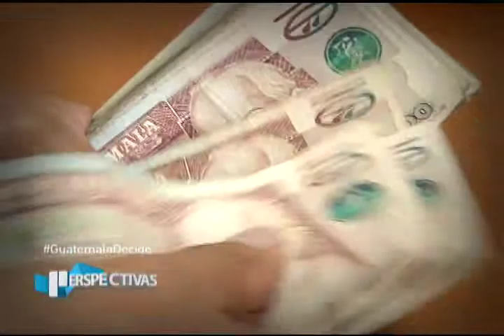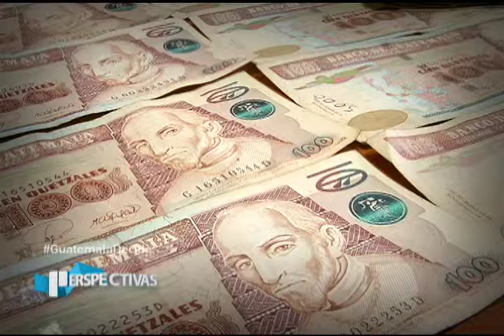Capitulo 1 'Perspectivas con Joaquín Samayoa' (1/2)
¿Por qué los guatemaltecos nos sentimos inseguros?

Invitados, Viceministro Edi Juàrez, Carlos Zapata, Fundesa.